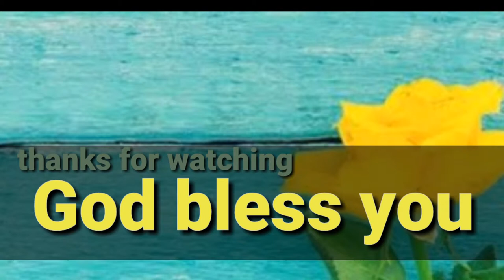High priest Aaron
Painting of high priest Aaron
By Samson kp

Give me support to do so many videos

Thubsup